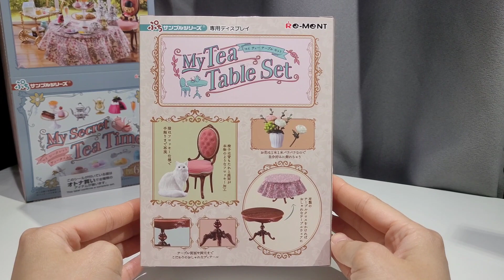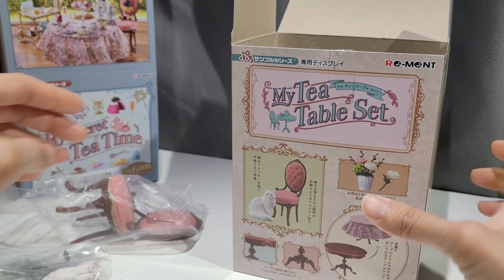Re-ment My Tea Table Set Review Unboxing リーメント 開箱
Re-ment - My Tea Table Set Unboxing

Enjoy it without any music and v.o.